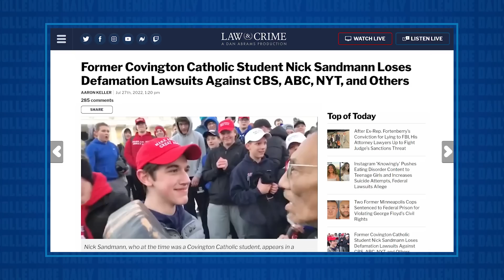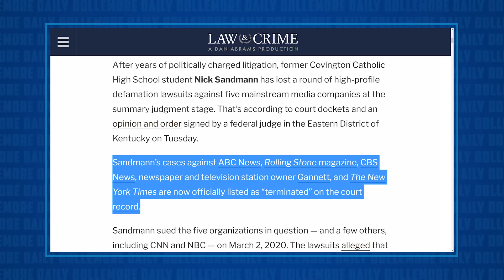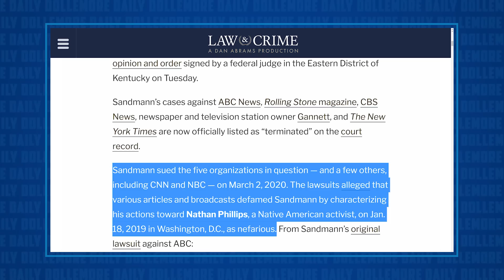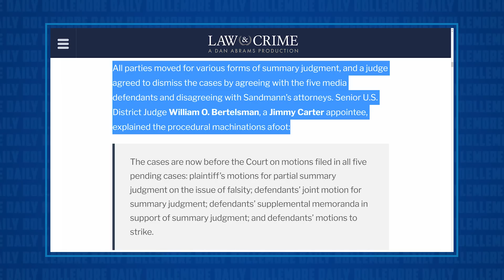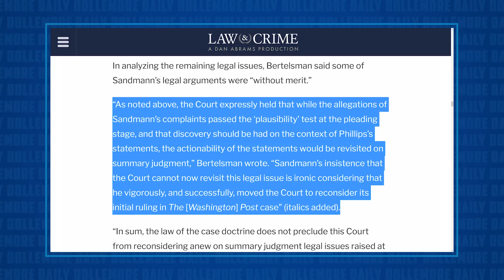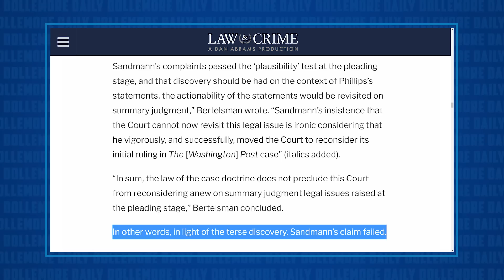Covington Catholic MAGA-Goober Court Case CRUSHED BY JUDGE!!!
Jesse talks about the long-awaited decision from the federal judge in the case brought against several media organizations by the MAGA-hat-wearing Covington Catholic student Nick Sandmann. Although CNN and NBC chose to settle early with Sandmann, every other media organization that decided to fight for their 1st Amendment rights ended up prevailing in the matter!